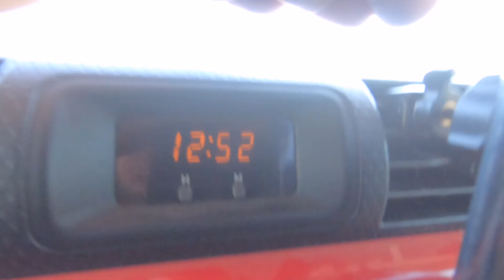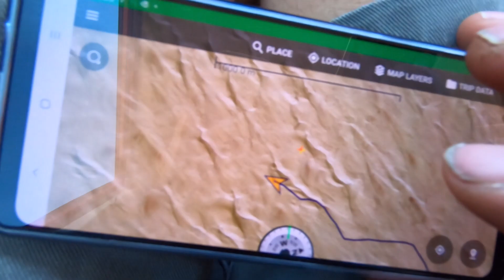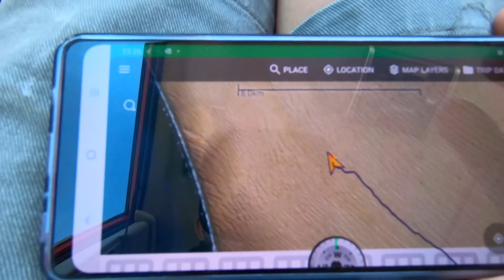Meob Baai 2021 Ep 4 The sea must be just over the next dune Epic journey through desert to the coast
On day 3 after having brunch on a dune in the middle of the desert we continue in a north westerly direction as the tide will be too high to do the Langewand , the strech of beach that you can drive only at low tide.
This means we have a lot more dune driving to do before the end of the day and the dunes keep getting bigger and bigger, testing our 4x4 vehicles abilities.

The series will be aproximately 11 episodes covering the 7 days of our journey through the scorching desert with extreme dunes to the West coast of Namibia where we wil catch fish and drive some scary dunes. In our convoy we have the FJ Cruiser, Land Cruiser pickup, a couple of GD6 Hiluxes, Fortuner, Navara, a new Ford Wildtrack and notably the brand new Nissan Patrol.